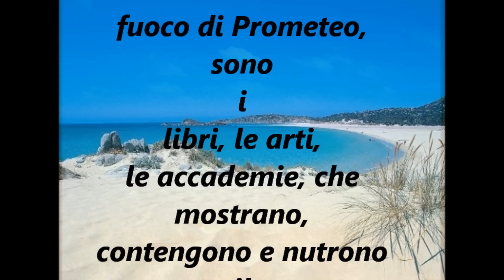Eyes of Sardinia - Occhi di Sardegna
This video is a tribute to the mysterious and beautiful Italian Island of Sardinia.
A place to visit. A tribute to the stunning Nature , to the Sea of turquoise, sapphire, and emerald colors , to the white sandy beaches , to the green valleys of wildflowers and forest mountains , to the fascinating history and traditional culture .
It is a tribute to the incredible beauty of the Sardinian women, to their deep, gorgeous, sensual eyes and their contagious smiles.

Opening text :  "From women's eyes this doctrine I derive: They sparkle still the right Promethean fire; They are the books, the arts, the academes, that show, contain and nourish all the world."   William Shakespeare.

In the accompanying music video  the song " Non Potho Reposare " is performed, by Andrea Parodi, a Sardinian singer-song writer that achieved worldwide popularity .

Here below the Translation of the lyric :

"I can't rest"
The love of my heart can't rest
thinking you every moment
Don't be sad gold  jewel
don't be sorry or worried
I assure you that I desire only you
I love you strongly, I love you, I love you
If only I could, I would take the spirit of an invisible angel
The shapes
I would steal from the sky the Sun and the stars
and I would create a wonderful world for you,
in order to give you all the good things